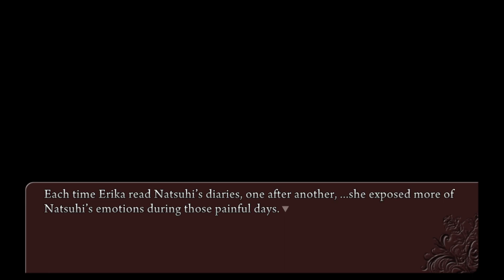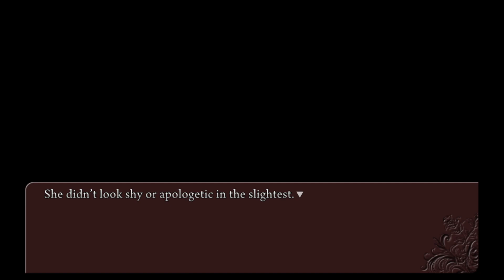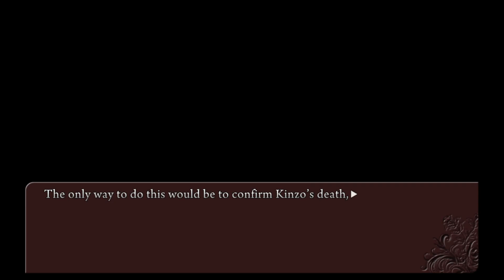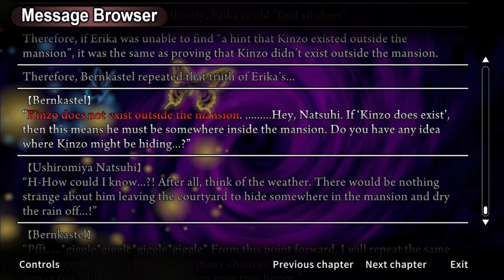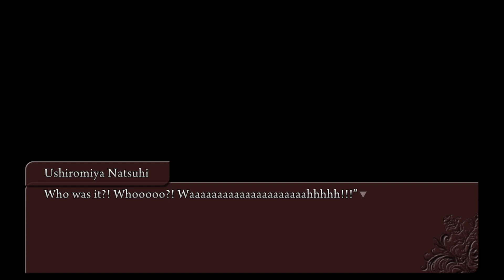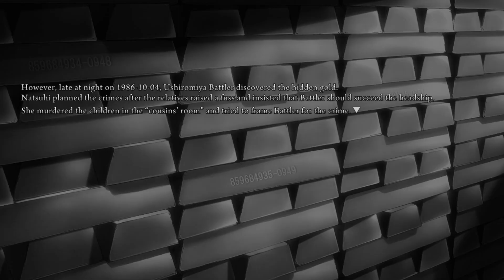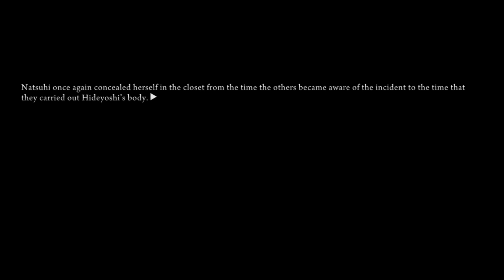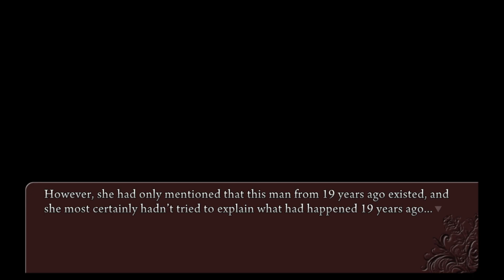Umineko When They Cry Episode 5 Part 28: What a Wild Narrative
The part where Natsuhi was accused of sleeping with Kinzo was baffling. Other than that as the reading gets progressed feels saddening.